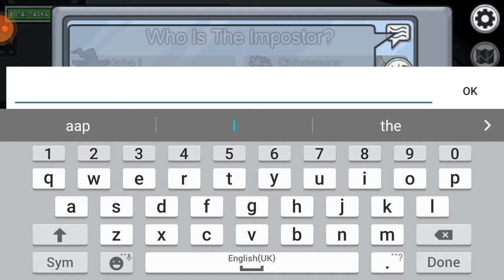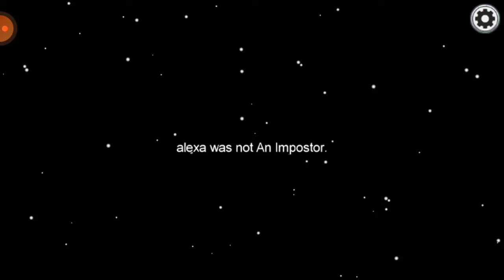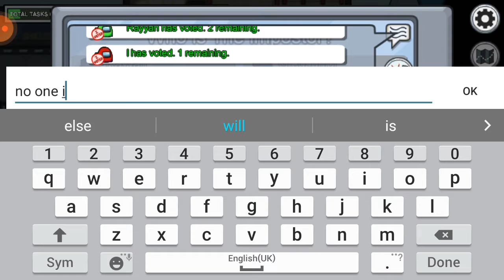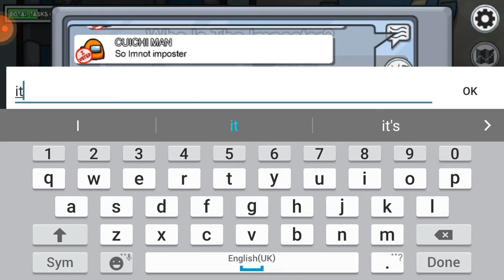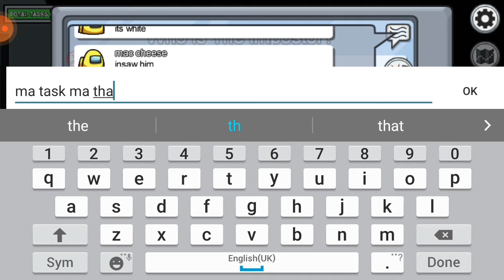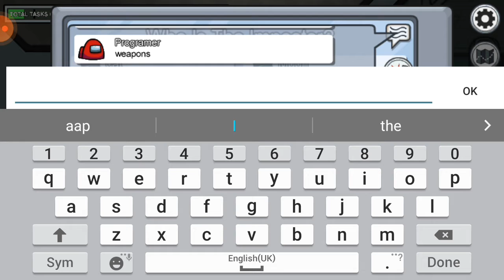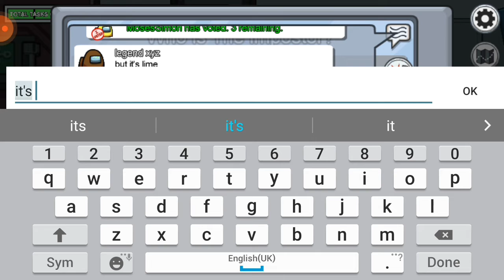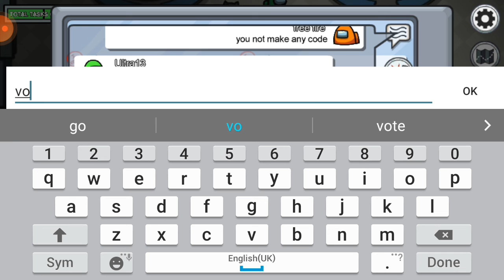among us gameplay #1